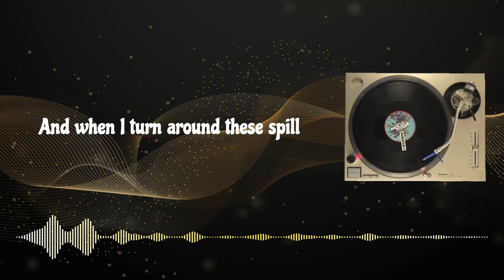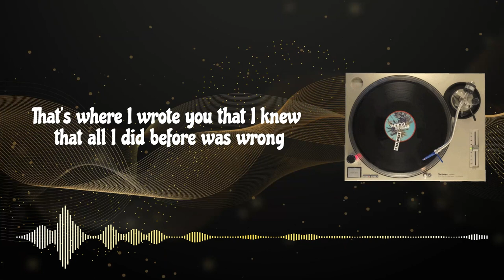Spain - Dan Pundak (with lyrics)